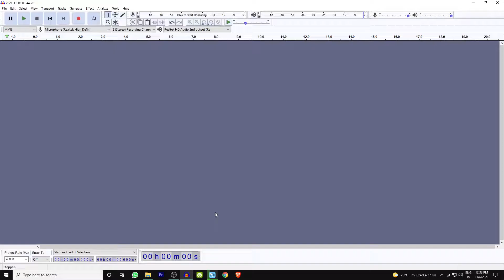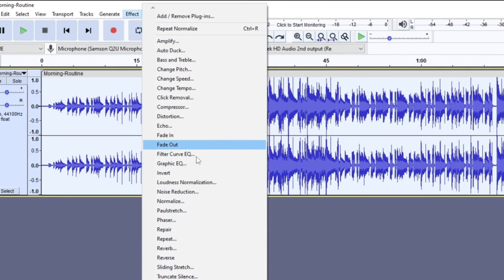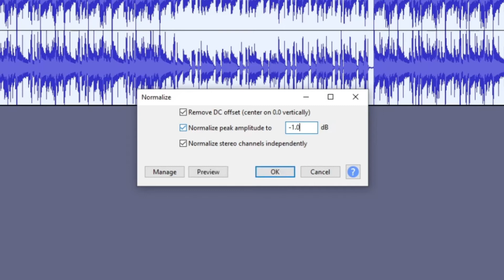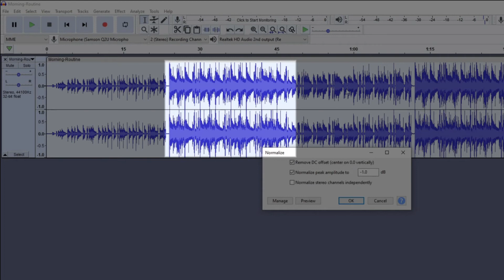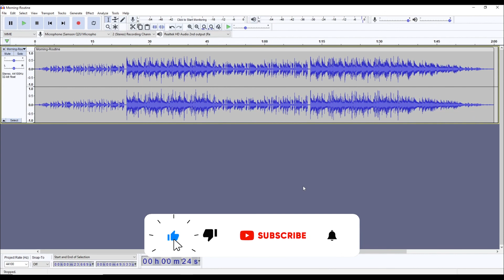How to use the Normalize Audio in Audacity - Tutorial #10 [Hindi]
How to use the Normalize Audio in Audacity in Hindi

Be sure to watch all the videos in our Audacity Tutorial playlist

In this video, I will be showing you how to use the normalize effect in Audacity

Normalizing your audio files allows you to adjust the volume or “loudness” of your audio without affecting the dynamic range. Normalize effect is used to set the peak amplitude of a single track, or make multiple tracks have the same peak amplitude .

Two main reasons to use audio normalization:

1. Match volumes between audio recordings or multiple tracks
2. To get the audio track in normal volume range

TIMESTAMPS ⌛
00:00 - Introduction

00:14 - Compression vs Normalization

00:45 - What is Normalize Effect?

01:08 - Reasons to use Normalize Effect

01:29 - Applying Normalize Effect

01:53 - Normalize Effect Settings

03:44 - Results

🎥 This video is the 10th in the audacity tutorial series, so make sure you check previous videos as well :